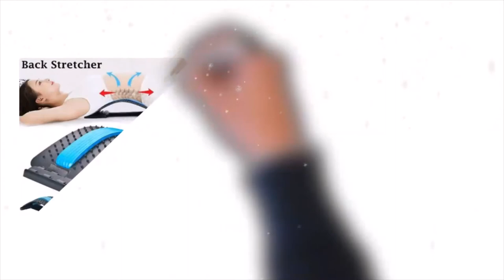Waist Relax Mate | Omss Shop